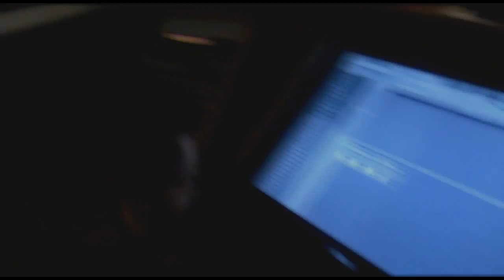Baby Boy, Edward, Xtassy Behind The Song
MiCorillo.Com